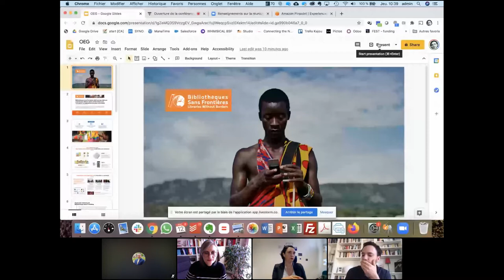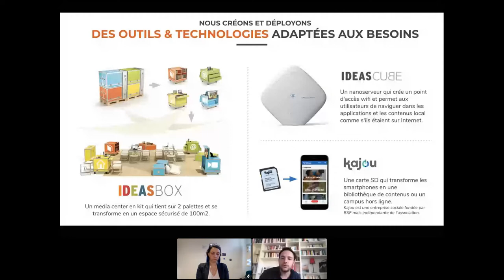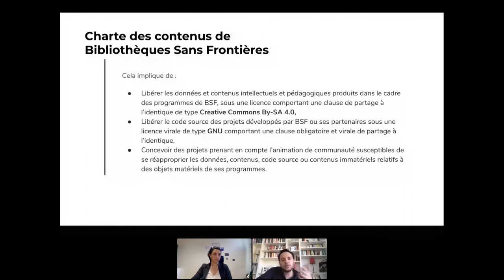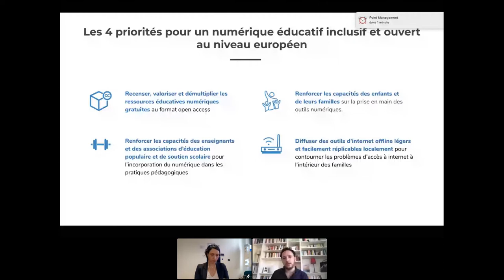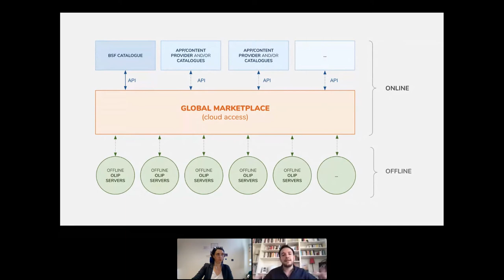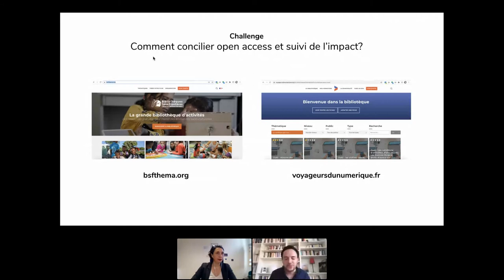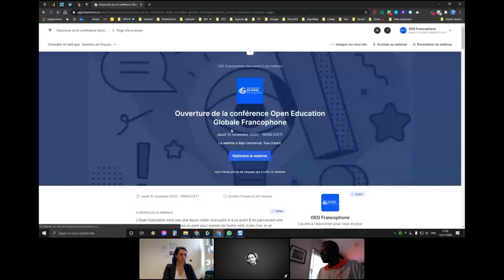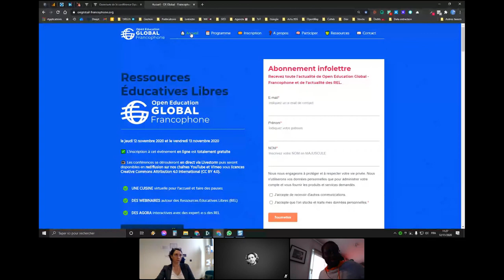Ouverture de la conférence Open Education Globale Francophone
🧠 L’Open Education propose à ceux qui veulent s’en saisir, un état d’esprit et une série de moyens pour prendre de multiples voies, ponts et escaliers, et joindre ainsi de multiples points de la communauté universitaire, sur la question des contenus pédagogiques.

AVEC :
• Accueil avec Jean-Christophe CAMART, Président de l’Université de Lille
• Willem VAN VALKENBURG, Président d’Open Education Global, discours d’ouverture (en anglais)
• Carine BERNAULT, Présidente de l’Université de Nantes : le choix d’avoir un vice-président formation et ressources éducatives libres
• Jérémy LACHAL, Directeur de Bibliothèques sans Frontières : Plaidoyer pour l’offline internet et l’open access des ressources éducatives
• Perrine DE COËTLOGON, membre du board d’Open Education Global, Université de Lille, présentation générale de la première édition de la conférence Open Education Global Francophone